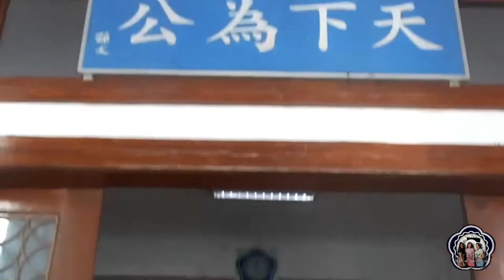CEBU EASTERN COLLEGE (trailer)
Computer Studies Department